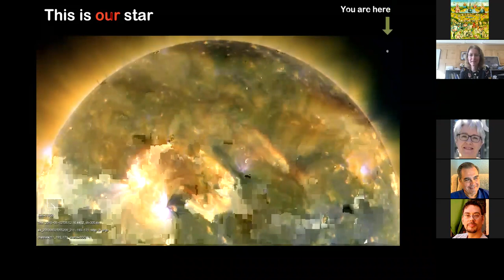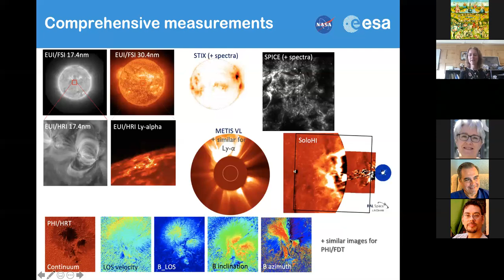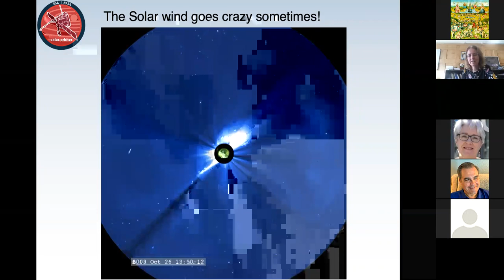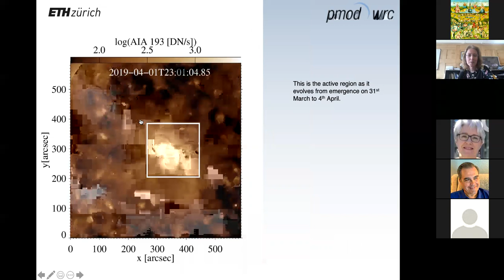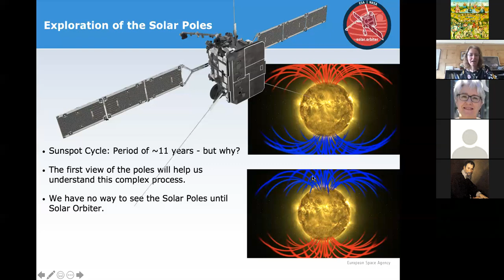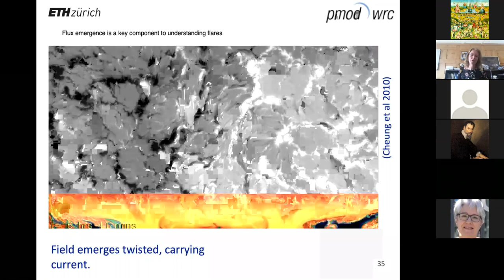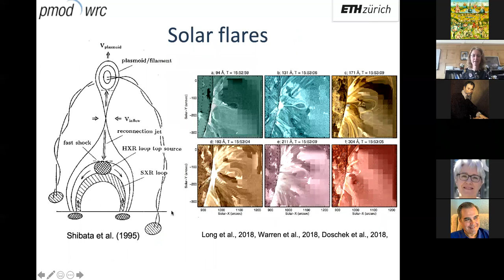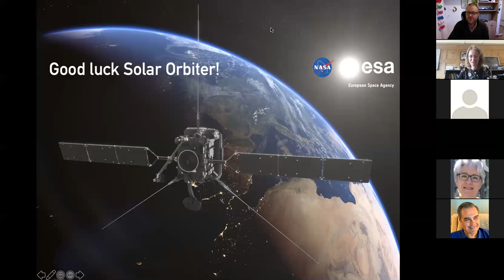Dra. Louise Harra: Flaring on the Sun at all scales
19/11/2020
SO Web-Colloquia: Flaring on the Sun at all scales
The Sun shows activity across a wide range of size and energy scales. We shall take a journey from the smallest scale events to the largest energy releases in the solar system. The energy release is due to the magnetic fields on the Sun and how they interact. Using EUV/UV spectroscopy different layers of the solar atmosphere can be probed in order to understand the physical processes that occur. The EUV imaging spectrometer onboard the Hinode spacecraft has been operating for 13 years with an extensive datasets. The NASA IRIS mission was launched in 2013 and provides data in the UV. In 2020 the Solar Orbiter mission will be launched providing a third spectrometer probing the solar atmosphere. We will discuss future science goals in the coming years.
Dr. Louise Harra
PMOD/WRC Davos, Switzerland